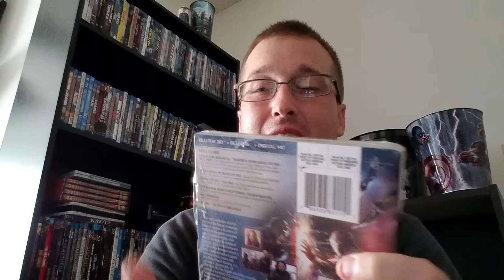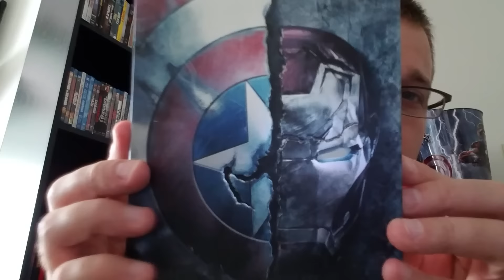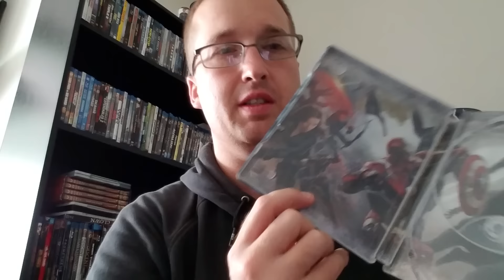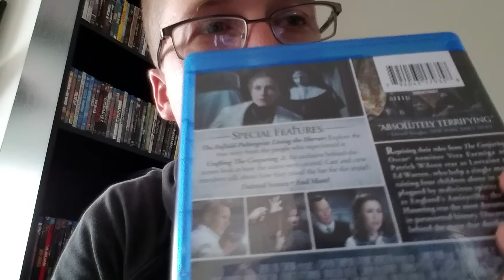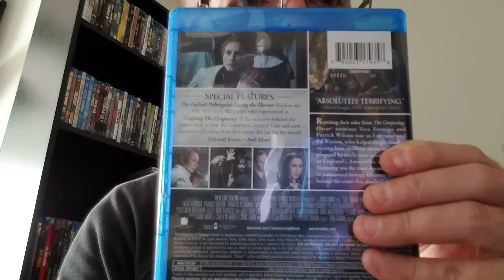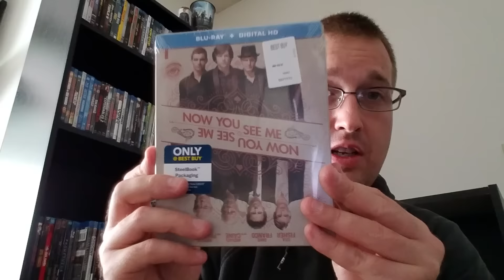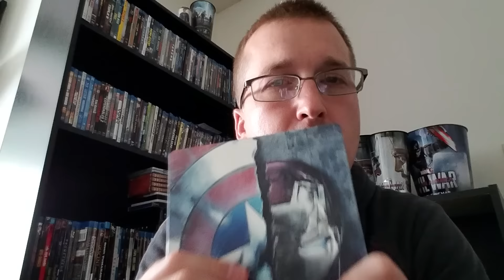Captain America: Civil War STEELBOOK-The Conjuring 2 Bluray-Unboxing-New Release Tuesday 09-13-2016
Unboxing of new Tuesday New release blurays. Captain America Civil War & Conjuring 2.